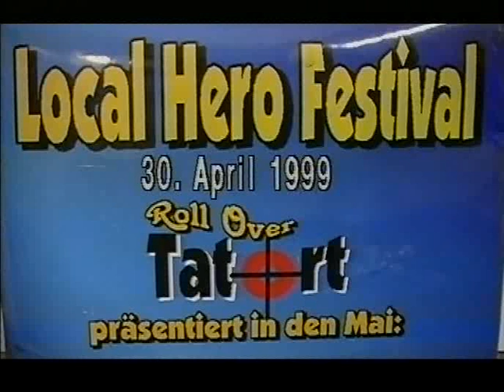Thirsty Man Band - Dixieland - Live at the "Tatort"(Outbaix) - Local Hero Festival 1999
Local Hero Festival 1999 at the "Tatort"(Outbaix) Germany - Übach-Palenberg

Hubert Clemens - Lead Vocals, Guitar
Pete Hopeless - Drums
Professor Martin Kopp - Keyboards, Vocals
Guido Klisch - Bass Guitar, Vocals
GHI Jach - Lead Guitar
Lyrics - Dr. Stefan Saffer - H.Clemens